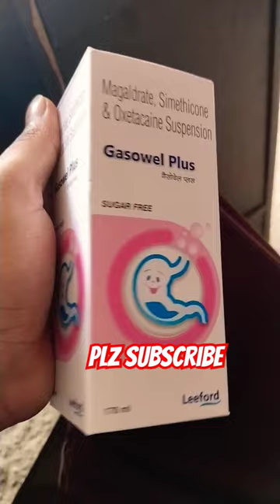Stomach digestive system best syrup